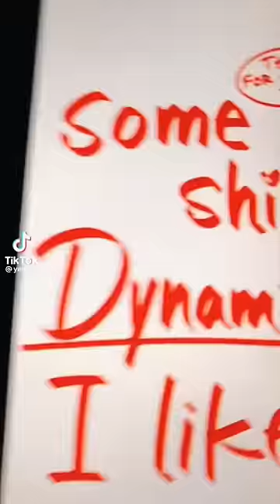cute ship dynamics part 2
Credits to @Yam_Kri